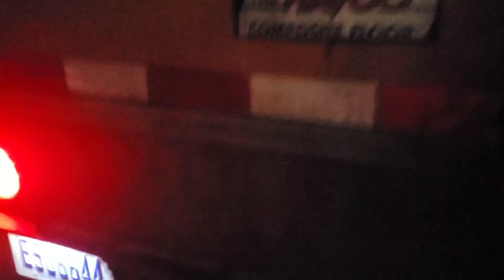Reciever Refuses Load Broker has to find a Crossdock, Then Trucker cuts me off to get into Aldi!!!